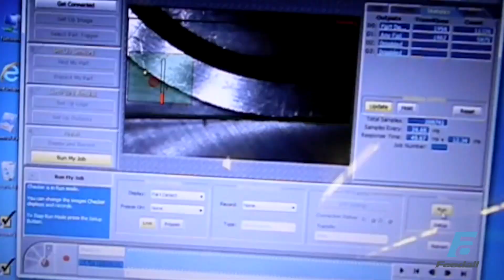Custom Large Vibratory Feeders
When outfitted with custom escapements, Feedall's line of vibratory feeders enable consistent and gentle feeding.